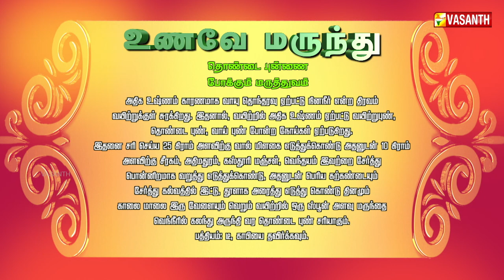தொண்டை புண்ணை போக்கும் சித்த மருத்துவம் | Unave Marunthu | Vasanth TV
Episode: 53
தொண்டை புண்ணை போக்கும் மருத்துவம் | மூ.தமிழ்மணி - சித்த மருத்துவர் | உணவே மருந்து | வசந்த் டிவி

The show is about Ayurveda and Siddha Medicine, which cures several diseases.